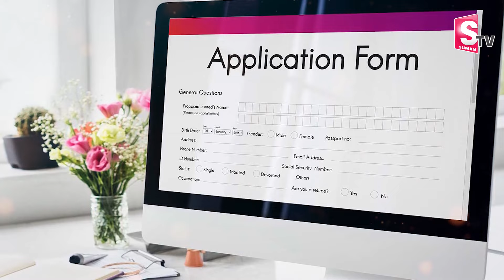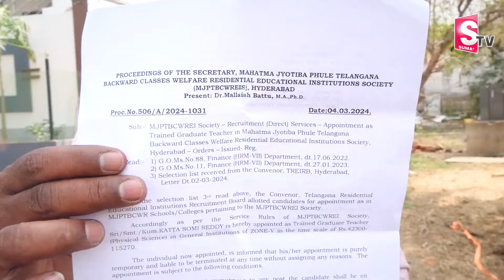భర్తను స్కూల్ టీచర్ అయ్యేలా చేసిన భార్య .. | Somu Reddy Got a Government Job | SumanTV Devotional